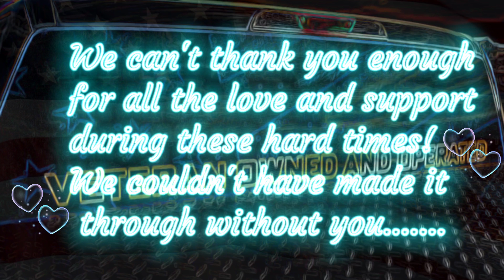Larry's Pest Patrol "We'll Get Those Little Buggers!"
I realIy cant thank everyone in the Community enough for all the love and support during these hard times! 2020/2021 was a scary time for a lot of us. As a small business owner, a Veteran, and most importantly a parent, my feelings of nervousnes, frustration, and fear of what tomorrow might bring are common among all of us. Makes it easy to lose motivation, and sight of what's important. What truly kept me on track last year when I was short handed, overbooked, and unsure how or if we were going to make it through, was the smiling faces, the love, and the support from all the people I've met over the years. I came to feel that you won't let us go out of business even if we wanted to. That sense of community and family is why I couldn't imagine doing business anywhere else. A million times thank you isn't enough 🥰
So with renewed spirit and motivation we are taking on 2022 with new products, services, equipment, vehicles, faces, and high hopes!  Please continue to give us your help and support so we can continue to provide you with the best service!  I am also currently in the process of revamping the new website that should be live by March, so be on the lookout! Keep an eye out for us on social media as I work on my video editing skills 😅 I should definitely stick to killing bugs, but hopefully I'll get better. Liking and sharing my content will likely contribute to my improvement 😁🙏